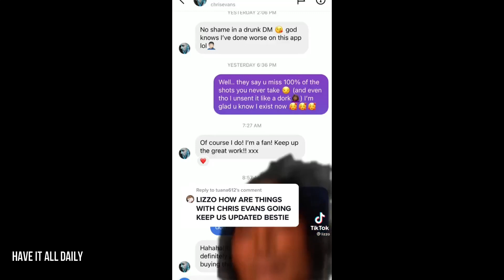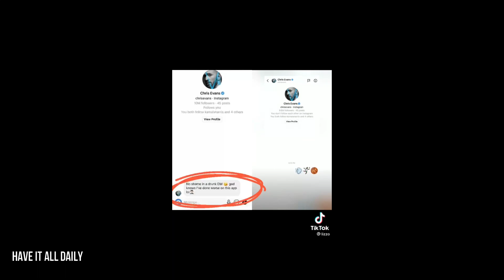Lizzo Shares More Details from Her DMs with Chris Evans!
Title: Lizzo Shares More Details from Her DMs with Chris Evans!

Description:
Lizzo and Chris Evans are continuing saga is continuing and Lizzo is even going as far as sharing more details about their DMs.

Just as a reminder, a couple of weeks ago the 32 year old singer, Lizza slid into Chris’ DMs on Instagram and then shared a screencap on TikTok.

In a funny video, she disclosed that she sent Chris a combination of emojis which basically implied she was shooting her shot. The emojis were a woman tossing a basketball.

The video showed her lipsyncing Tatayanna Mitchell

“The reason I’m upset about this one is because I know I’m not gonna be able to marry him. And honestly, it hurts me to the core. Because damn papa, he a rare breed, no comparing. Like, Chris…”

Lizzo captioned the original video with; Don’t drink and DM, kids…. for legal porpoises this is a joke.”

Then a few days later, Lizzo confirmed that Chris had actually responded to the drunk DM writing

“No shame in a drunk DM. God knows I’ve done worse on this app lol.”

Now he had back in September 2020 post an explicit picture of himself which may be behind the message.

Lizzo has now chosen to reveal other messages. She responded by saying;

“Well.. they say u miss 100% of the shots you never take, (and even tho I unsent it like a dork), I’m glad you know I exist now.”

“Of course I do!” Chris replied. “I’m a fan! Keep up the great work! xxx”

She chose not to reveal much more than that and only a couple of words of Chris’ next reply was revealed but he does seem amused.

Though Chris Evans has been rumoured to be linked with other ladies there have been no confirmed relationships and he is thought to be single. Perhaps one of his longest relationship was Jessica Biel whom he dated in 2001 but broke it off after 5 years. She is now married to Justin Timberlake.

Maybe he is finally ready to move on and would be open to a relationship with Lizzo whether anything materialises or not waits to be seen.